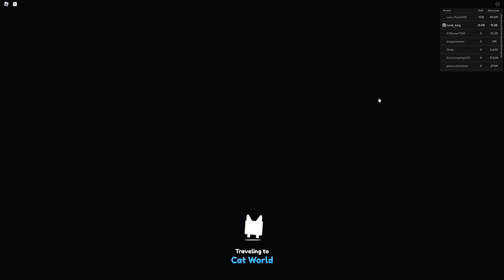LETS GO FIRST EGG!!!!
that was fast